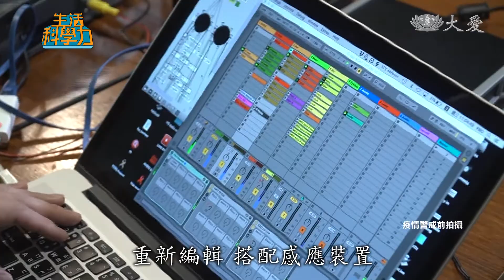姚仲涵轉化噪音為創作 以聲光與城市對話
一般人聽到「噪音」都會出現負面反應，但聲光藝術家姚仲涵卻對噪音深深著迷 ! 他讓「噪音」化為「音樂」，創作出聲光藝術，曾獲台北數位藝術節聲音藝術首獎，也多次受邀到日本、美國參與國際展覽與演出。 「噪音」、「環境音」在他的重新編輯，化為音樂旋律，賦予了新生命，也讓聲音被看見，與城市對話。

記者盛榮萱：「我們看到這些會閃爍不停，跟著節奏的燈光，有沒有發現燈光像在跳舞?!」

那麼事實上我們仔細看 仔細聽，會發現這個聲音，它其實是取自於新竹在地的聲音，包括了像是火車站的月台，還有像是海邊的海浪聲。

新竹海邊的海浪聲，新竹的在地聲音，透過電腦科技編輯，充滿律動，姚仲涵的聲光藝術「光電獸」，形成具有在地特色的新竹意象。

聲光藝術家姚仲涵：「你可以想像 看一個演唱會的裝置吧! 它不管是翻譯聲音，還是跟聲音拉出個對比，還是它有時候是光自己的語彙，它都在創造觀眾在那個現場，聽到聲音、光跟環境的整個的一種感受性。」

「光電獸」設在新竹護城河公園，吸引平常不特別關心藝術的阿公阿媽也很好奇。

民眾：「不錯啊，上次我看到一群小孩在這邊玩。」

民眾：「它是一個裝置藝術吧。」

民眾：「我覺得它有點搖滾動力的感覺。」

大學念的是室內設計，研究所念科技藝術，姚仲涵的聲光藝術，總是因地制宜，依附著空間存在，重新定義建築與空間。

創作初始，靈感來自日光燈。一次意外發現日光燈在開關時，會有幾秒閃爍與聲響，彷彿在說話。尋常的照明器具，啟發聲光創作，重新拼貼，創造出令人驚喜的藝術。

聲光藝術家姚仲涵：「我覺得聽音樂或聽噪音，基本上像是一個旅程。」

日光燈 每個人家裡都有，所以開燈的時候，就會聽到噠噠噠很小很小的聲音，你就會再去關注它、探索它，跟拿個麥克風上去，你就會聽到更清楚的聲音。

大家視為噪音的聲音，聽在姚仲涵耳裡卻如至寶。把錄好的聲音，存進電腦，透過數位音訊程式撰寫，重新編輯，搭配感應裝置，姚仲涵的雙手像在空中跳舞一般，來回舞動，就能玩出如電子節奏的音樂。

聲光藝術家姚仲涵：「聲音它可以轉換成數字，也就是0到100之間，那我可以跟電腦說 超過多少的時候，我要幹嘛，比如說超過50的時候，我要它亮這顆燈，或那顆燈，或是怎麼樣，就是可以去設定的。」

「時間」不停變化，讓人分不清「此時此刻」。姚仲涵說，人類以「時、分、秒」的度量方法將時間分割成數個細小單位，成為一種連結世界的工具性系統。日光燈從通電到亮起，所需的時間超過一秒，藉此物理性限制，讓作品「時光」呈現出一種「來不及顯示」或「期待下一個時間到來」的時間感受。

聲光藝術家姚仲涵：「它需要3到4秒才會全亮的話，但是如果我再我用這個材料去顯示時間的話，那很明顯地秒 就一定是個破碎的數字，因為秒就是一秒一秒在切換，也許1 切到2的時候，有部分是重複，所以可能就會有機會全亮，其他就會一直閃爍，所以我就把它拼成一個時間。」

姚仲涵將生活中的噪音，當作創作的材料，變成了音樂，發生奇妙的感官變化。噪音可以是毀滅，也可以是新生。

採訪撰稿 盛榮萱
攝影剪輯 李俊葳